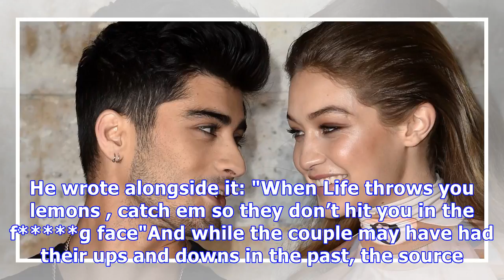Zayn Malik and Gigi Hadid 'split after two years' amid engagement rumours